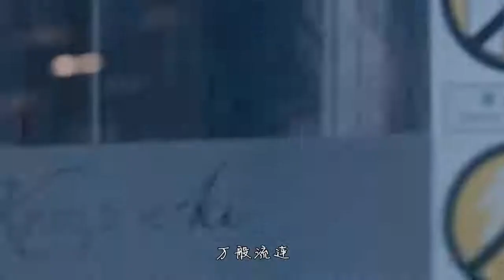Liu Yifei's super-a pictures, each frame is high-definition wallpaper